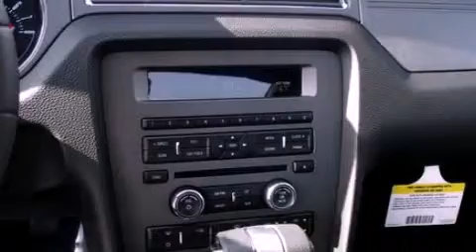2012 Ford Mustang North Hollywood CA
We have been honored to serve the North Hollywood CA area , we promise that your experience at our dealership will exceed your expectations !

 Year : 2012
 Make : Ford
 Model : Mustang
 Engine : 3.7L V6 24V MPFI DOHC
 Trans . : 6-SPEED AUTOMATIC
 Exterior : SILVER

 Stock : M21465

 Sunrise Ford of North Hollywood